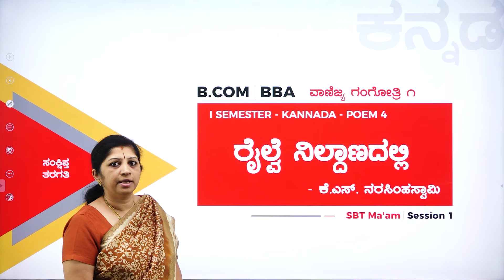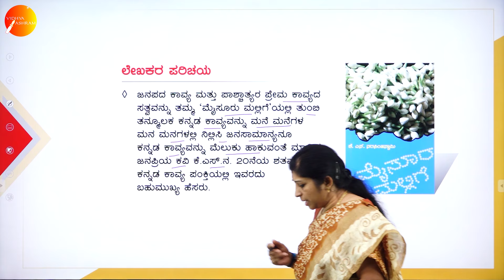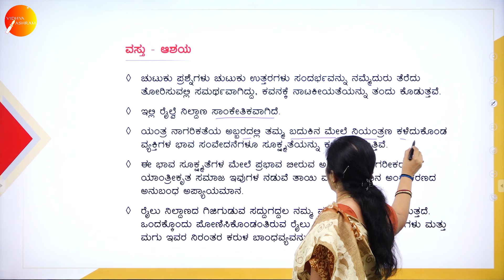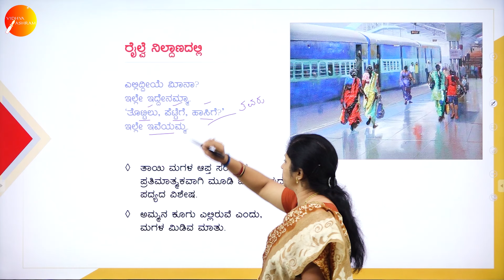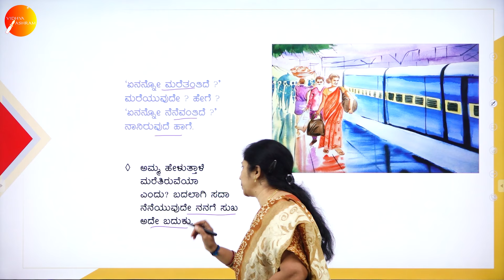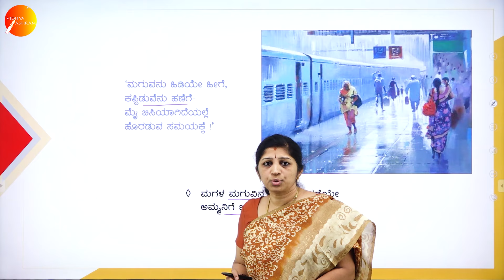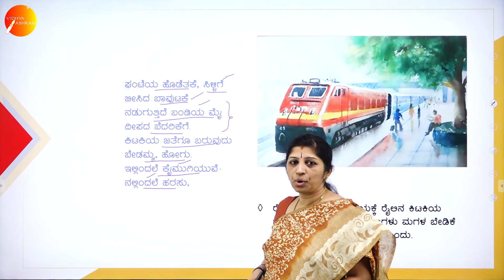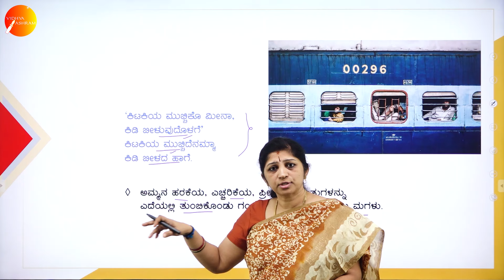DAY 18 | ಕನ್ನಡ | I SEM | B.COM & B.B.A | ರೈಲ್ವೆ ನಿಲ್ದಾಣದಲ್ಲಿ | L1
Course : B.COM & B.B.A
Semester : I SEM
Subject : ಕನ್ನಡ
Chapter Name : ರೈಲ್ವೆ ನಿಲ್ದಾಣದಲ್ಲಿ - ಕೆ.ಎಸ್  ನರಸಿಂಹಸ್ವಾಮಿ
Lecture : 1